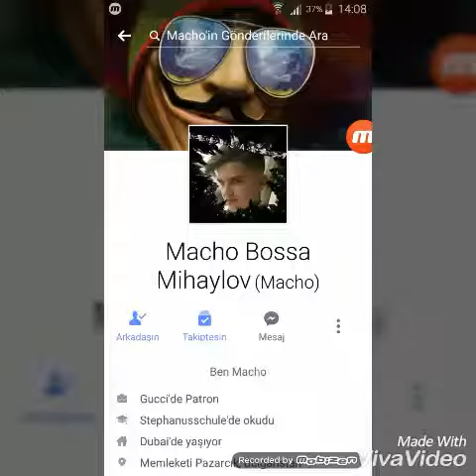Facebook ve İnstagram hesapşarmıs // facebook sayfamız da çıktı :)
25 temmuz 2017 14:50